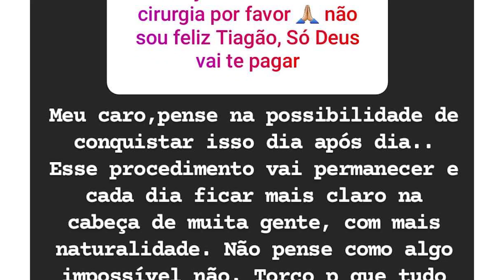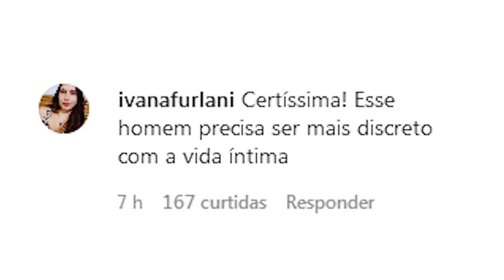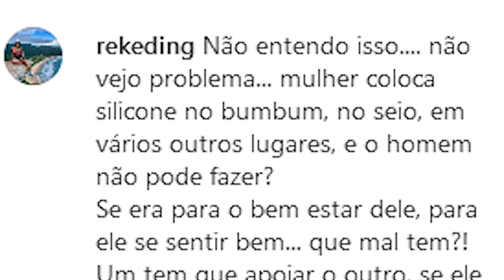Cantor Sertanejo ASSUME que fez AUMENTO do PERU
Pesquisas Relacionadas:
cantor tiago
tiago aumento
hugo e tiago aumento
tiago e tania mara
ze neto tiago
sunga ze neto